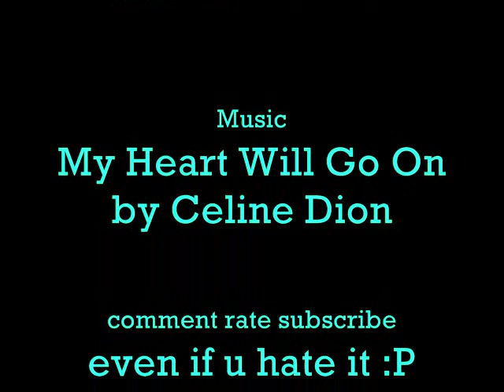FRAX My Heart Will Go On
Precious Moments of The Nanny